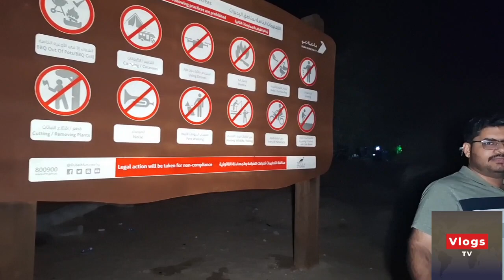How to make peshawari chicken karahi | outdoor | cooking & BBQ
ajj ka is vlog ma hum app ko peshawari chicken karahi ki recipe batya ga.
or sat sat hum outdoor activities bi app sub viewers ko dekhaa ga only on ‎@VlogsTV-FUN
 jasa ka app sub ko pata ha UAE ka 52 National day ta or pura UAE ma public holiday ti or pir 2 din ki ana thak mahnat ka bad hum sub na location final kar hi li.
To chalya apna apna Mobile, Lapto,TV
peshawari chickens karahi
chicken karahi recipe
shinwari karahi
shinwari dumba karahi
karahi goshat
lahori karahi recipe
chicken tikka
outdoor
karahi recipe
beef karahi recipe
how to make beef karahi recipe
pattan in cooking mood
dumba karahi
karhai gosht recipe
epic shinwari
shinwari
specialkarahi recipe
beefkarahi
khyber shinwari
pakistan street food market
pakistan border afghanistan
famous restaurants
mutton namkeen gosht